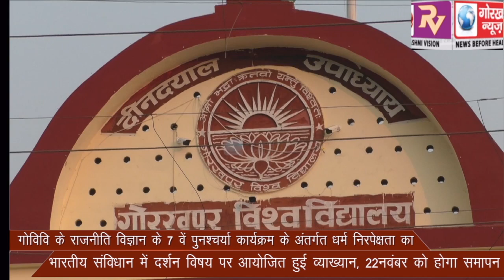गोविवि के राजनीति विज्ञान के 7 वें पुनश्चर्या कार्यक्रम के अंतर्गत धर्म निरपेक्षता का भारतीय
गोविवि के राजनीति विज्ञान के 7 वें पुनश्चर्या कार्यक्रम के अंतर्गत धर्म निरपेक्षता का भारतीय संविधान में दर्शन विषय पर आयोजित हुई व्याख्यान, 22नवंबर को होगा समापन